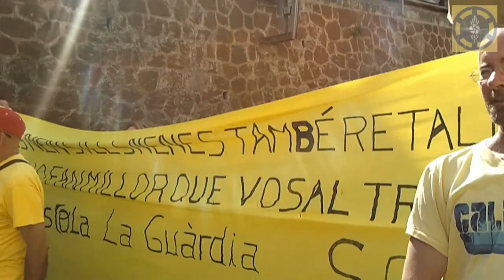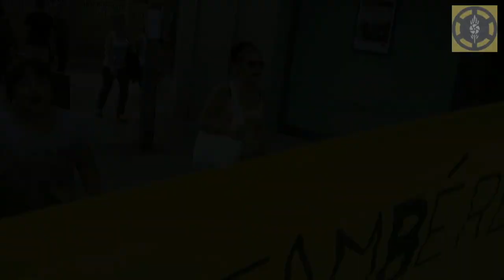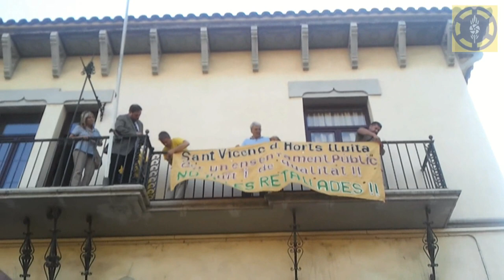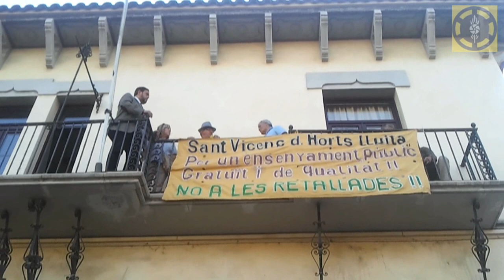31M SANT VICENÇ CONTRA LES RETALLADES EN EDUCACIÓ I SANITAT